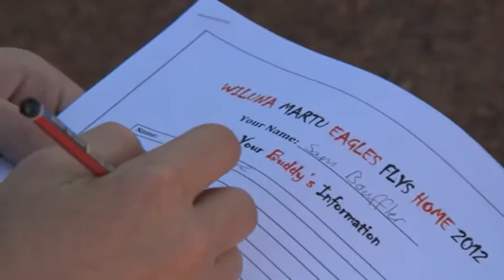Murlpirrmirra 2012 Movie 2